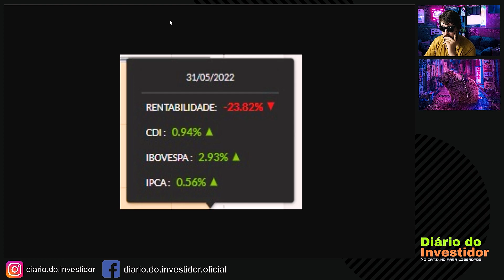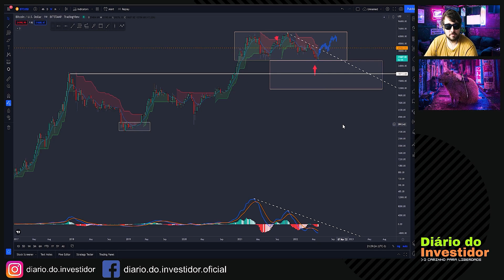Melhor investir no Ibovespa ou no Bitcoin?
Fala pessoal, estou trazendo este corte sobre o Bitcoin e como ele na nossa visão é um investimento melhor do que o Ibovespa, se tratando de fundamentos e potencial de crescimento o Bitcoin vence qualquer outro investimento com grande vantagem

00:00 : Início
00:10 : Já deixou o like?
00:20 : E a inscrição? aproveita!